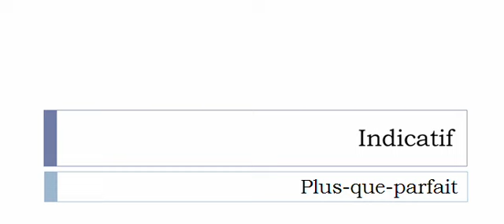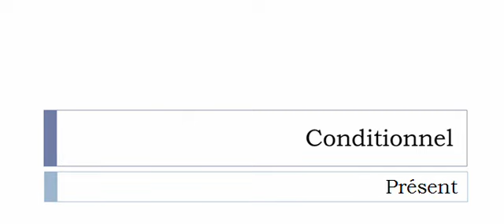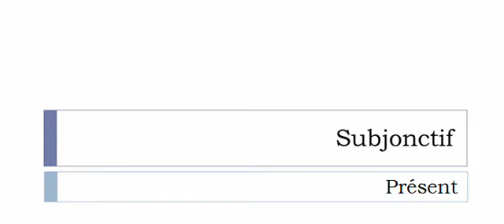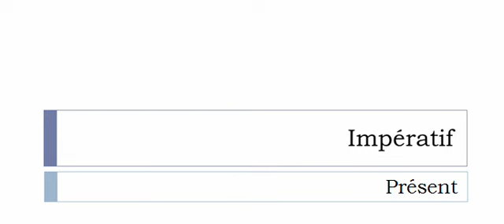Conjugate French verb # Béquiller = Jack up